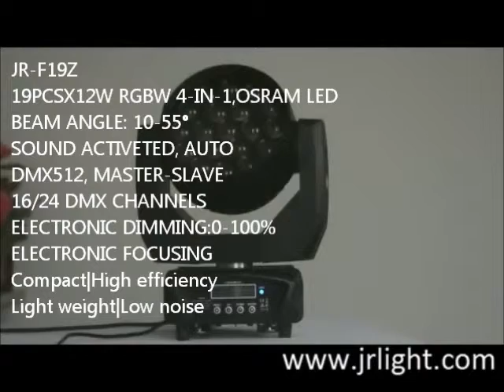LED Moving Head Beam Zoom 19x12W RGBW 4in1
Skype: duran.deng